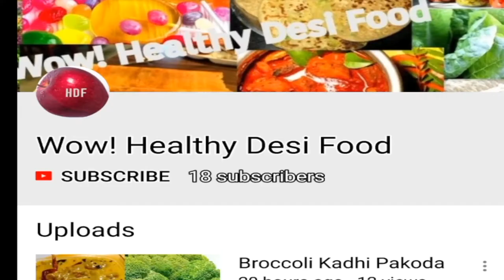Spicy Mackerel Fry | Kerala Fish/Ayila Varuthathe | Masala Fish Fry | By Wow Healthy Desi Food #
Ingredients

half kg mackerel
ginger-garlic paste
red chilli powder
turmeric powder
coriander powder